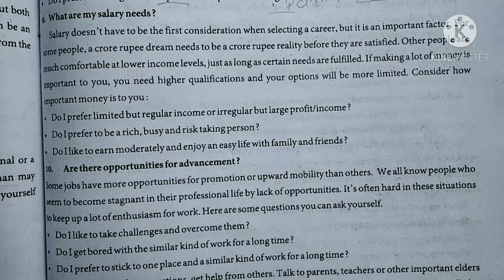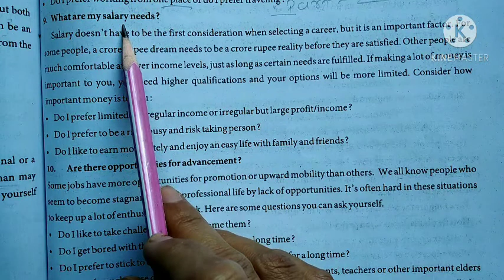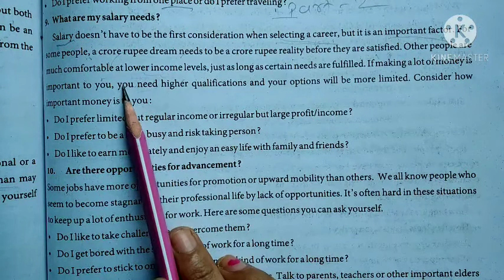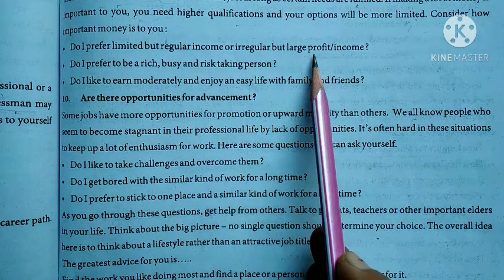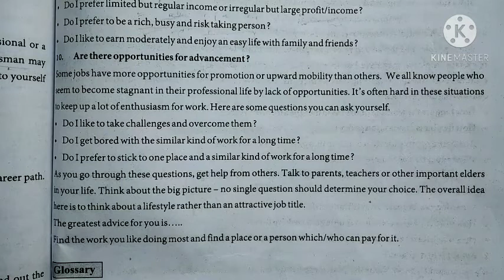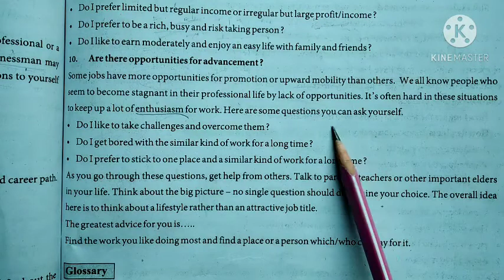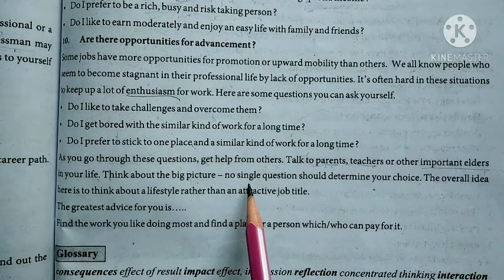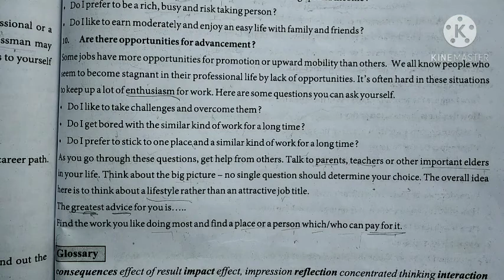11th English Unit-8, Read-1, Part-3